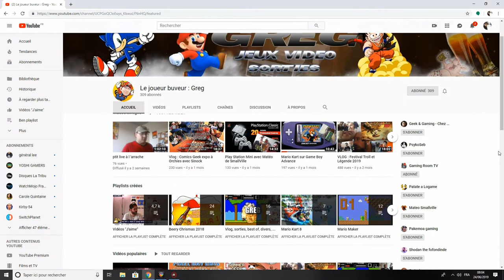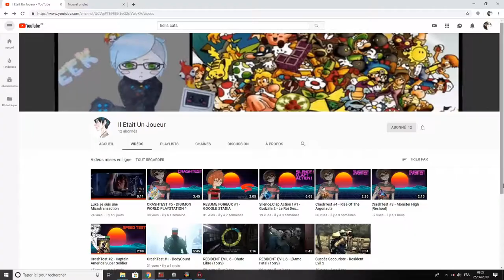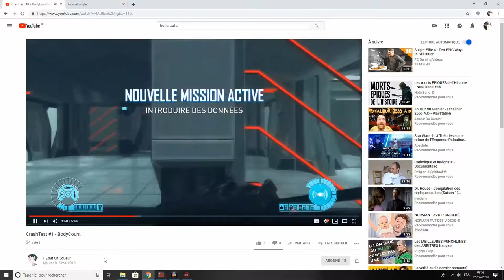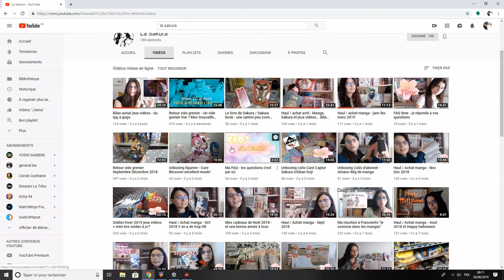Game raider épisode spécial : vos jeux préférés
Salut a tous et bienvenue dans ce game raider spécial!
Vous trouverez les liens des chaines youtube des personnes ayant participé à cette vidéo ci dessous

Merci encore a tous !